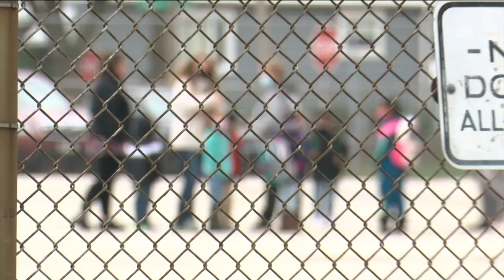MPS passes parent payment proposal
Milwaukee Public Schools tried to call in the National Guard to help with the school bus driver shortage it is facing. Now, they are considering paying parents to drive their kids to school.